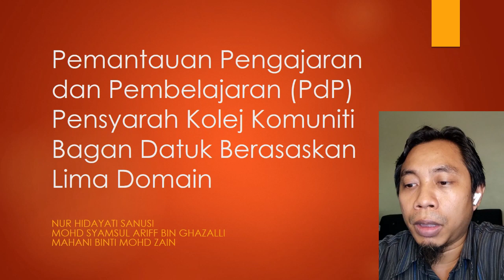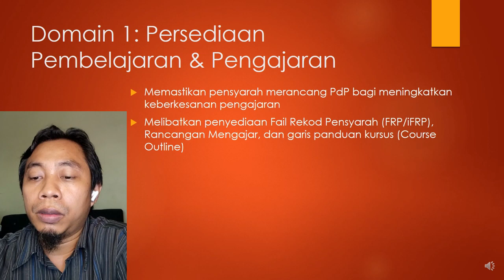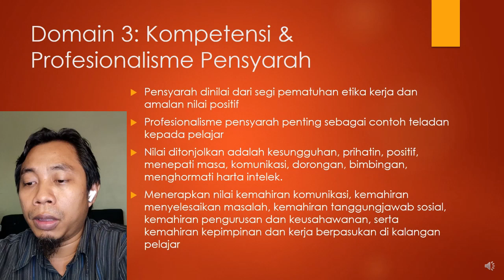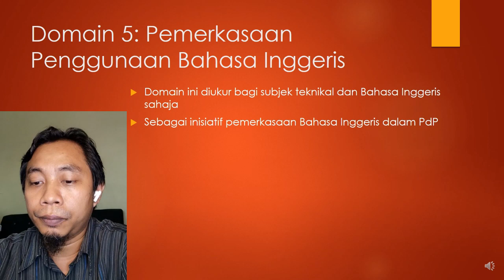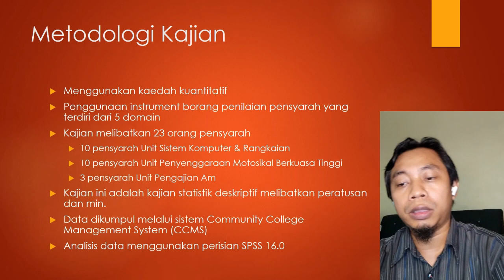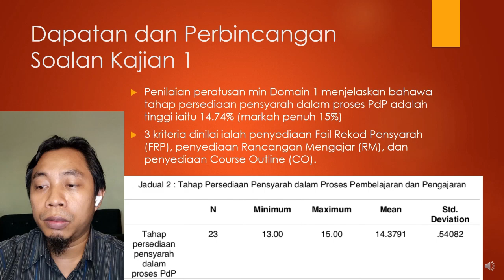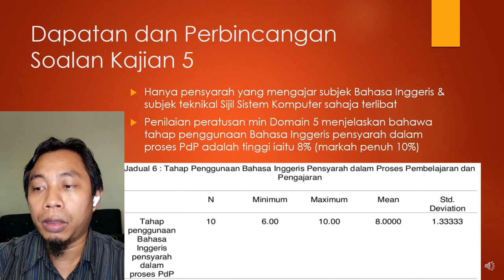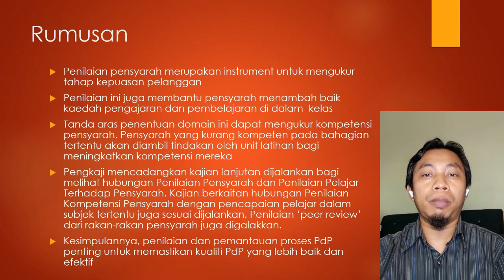icstive 2023 - MOHD SYAMSUL ARIFF